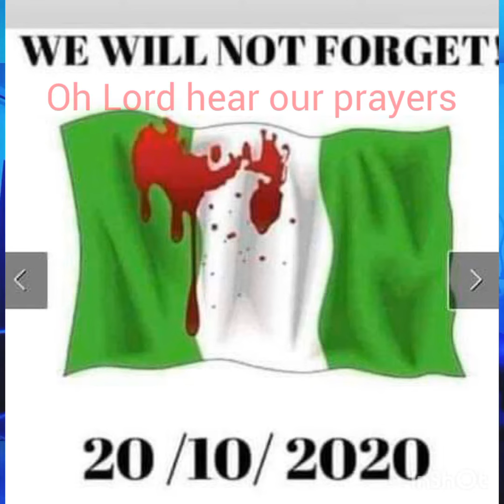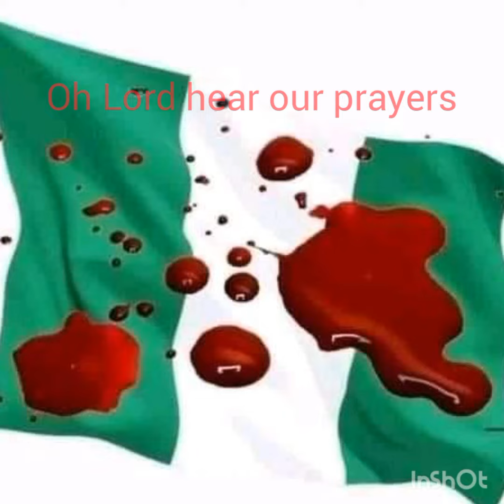hear our prayers we pray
oh Lord hear our prayers